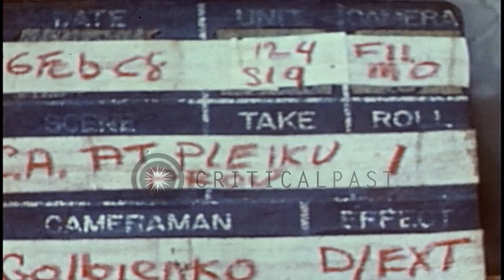Villagers carry ammo cases and construct a well in a Montagnard village in Pleik...HD Stock Footage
Villagers carry ammo cases and construct a well in a Montagnard village  in Pleiku, Vietnam.

Life of natives in a village in Pleiku, Vietnam during the Vietnam War. A sign in Vietnamese reads ' Plei Chi' the huts of Montagnard village. Children outside the hut as a Montagnard walks out of the hut and sits with children. A girl mills banana leaves. A villager carries empty ammo cases. Villagers gathered near a well which is under construction. A man comes out of the well. Dirt being brought up in a can. Location: Pleiku South Vietnam. Date: February 1968.

57,000+ broadcast-quality historic clips for immediate download.